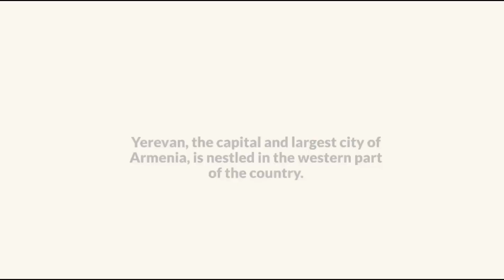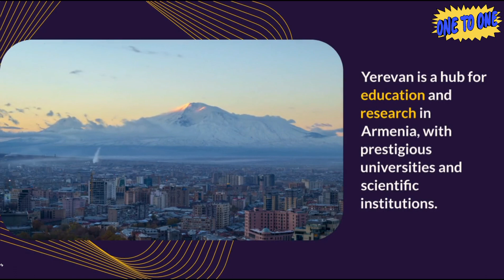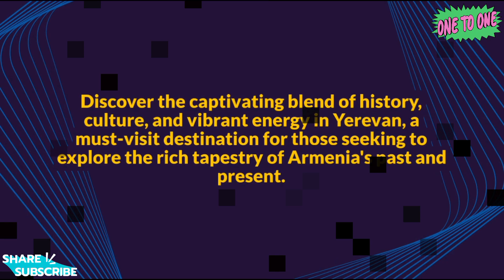Discovering Yerevan A Journey Through Armenia's Capital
Yerevan is the capital and largest city of Armenia, known for its vibrant culture and historical significance. It serves as the heart of the country, both culturally and politically. Here's a detailed explanation of Yerevan:

1. **Geography and Location**:
   - Yerevan is located in the western part of Armenia, near the country's western border with Turkey.
   - It is situated in the Ararat Plain, surrounded by mountains, with Mount Ararat, a significant symbol in Armenian culture, visible from the city on clear days.

2. **History**:
   - Yerevan has a rich history dating back to ancient times. It is one of the world's oldest continuously inhabited cities, with a history spanning over 2,800 years.
   - The city has been known by various names throughout history, including Erebuni and Erivan. It was founded as Erebuni by King Argishti I of Urartu in 782 BC.
   - Yerevan became the capital of Armenia when the country declared its first independence from the Soviet Union in 1918.

3. **Culture and Vibrancy**:
   - Yerevan is known for its vibrant cultural scene, with numerous theaters, museums, galleries, and music venues.
   - The city hosts many cultural events and festivals, such as Yerevan Wine Days, Yerevan Jazz Fest, and Yerevan International Film Festival.
   - Cafés, restaurants, and street markets add to the city's lively atmosphere, where residents and tourists can enjoy Armenian cuisine and hospitality.

4. **Historical Sites**:
   - Yerevan boasts a wealth of historical sites, including:
     - Republic Square: The central square of the city surrounded by neoclassical buildings, a National History Museum, and the National Gallery of Armenia.
     - Matenadaran: A repository of ancient manuscripts and a research institute.
     - Erebuni Fortress: The site of Yerevan's ancient predecessor, Erebuni, which offers insight into the city's history.
     - Tsitsernakaberd: The Armenian Genocide Memorial Complex dedicated to the victims of the Armenian Genocide.
     - Saint Gregory the Illuminator Cathedral: The largest Armenian Apostolic church in the world.
     - Cascade Complex: An art center and monumental stairway with a panoramic view of the city.

5. **Education and Science**:
   - Yerevan is a hub for education and research in Armenia, with several universities and scientific institutions. Yerevan State University is one of the most prominent.
   - The city's educational and research institutions contribute to the country's intellectual and cultural life.

6. **Economy**:
   - Yerevan serves as the economic and industrial center of Armenia. It is home to various industries, including information technology, manufacturing, and services.
   - The city is an important transportation hub, with rail and road connections to other parts of the country and neighboring regions.

7. **Transportation**:
   - Yerevan is connected by Zvartnots International Airport, making it the primary gateway to Armenia for international travelers.
   - The city has a well-developed public transportation system, including buses and a metro system.

8. **Challenges**:
   - Yerevan, like the rest of Armenia, has faced challenges related to regional conflicts, economic difficulties, and political changes in recent years.

Yerevan is a city that beautifully combines its historical heritage with a modern and dynamic urban life. Its vibrant culture, historical sites, and welcoming atmosphere make it a must-visit destination for those interested in exploring the rich tapestry of Armenia's past and present.